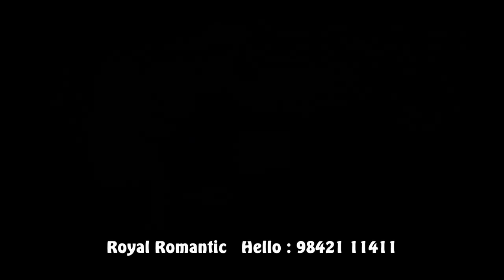MODERN BABY GIRL NAME 2023 / NUMEROLOGY DIRECT & ONLINE CONSULTATION / 24*7 / 9842111411 / N. KANNAN